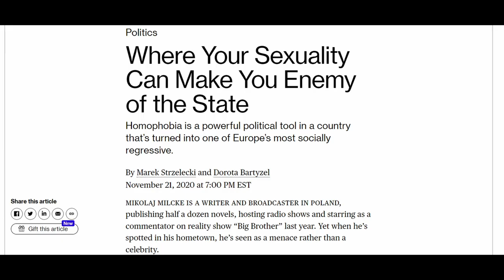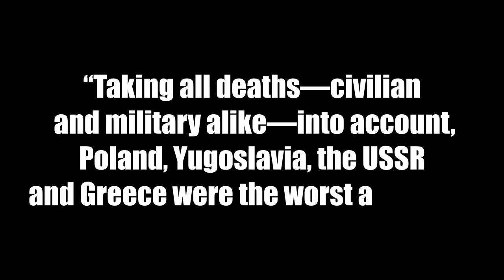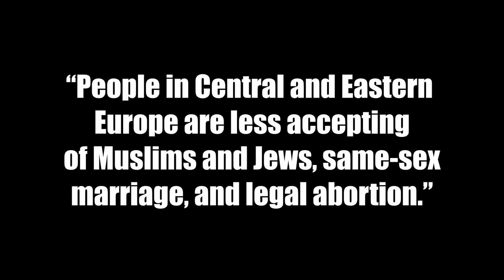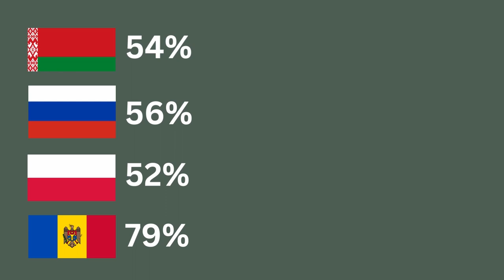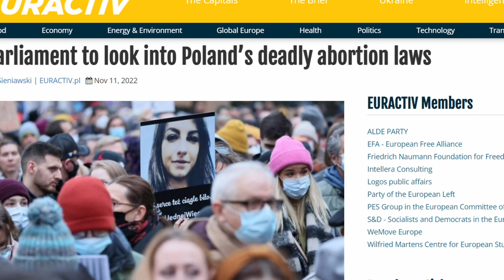Why are eastern and western Europe so different?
There is a stark difference between the nations of eastern Europe and the nations of western Europe. In the east, social attitudes toward immigrants and LGBTQ people tend to be more intolerant. Gender roles tend to be more traditional and rigid compared to the west. How did the nations within the eastern portion of Europe become so conservative?